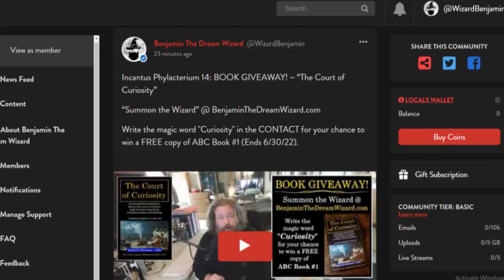Dreamscapes Episode 104: A Chance to Say Goodbye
“To love life, to love it even
when you have no stomach for it
and everything you've held dear
crumbles like burnt paper in your hands,
your throat filled with the silt of it.
When grief sits with you, its tropical heat
thickening the air, heavy as water
more fit for gills than lungs;
when grief weights you like your own flesh
only more of it, an obesity of grief,
you think, How can a body withstand this?
Then you hold life like a face
between your palms, a plain face,
no charming smile, no violet eyes,
and you say, yes, I will take you
I will love you, again.”
― Ellen Bass

~ Benjamin